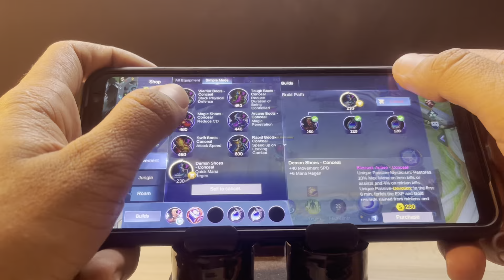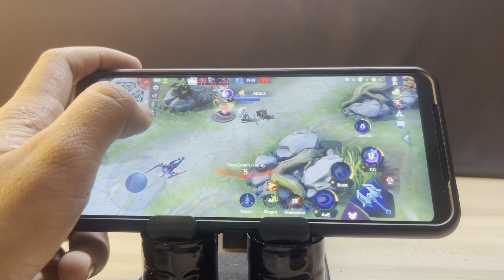Layla គិតថាស៊ីខ្ញុំស្រួលៗមែន sister 😂 ព្យាយាមម្តងទៀតទៅ | Rocky KH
សុំស្វាគមន៍បងប្អូនមកកាន់ឆានែលខ្ញុំបាទ។
Channel នេះបង្កើតឡើងសម្រាប់អោយអ្នកទាំងអស់គ្នាកំសាន្តជាមួយហ្គេមប្លែកៗដូចជា :
Mobile legend, Free Fire, MineCraft និង Game ផ្សេងៗទៀត។
មួយវិញទៀតខ្ញុំនឹងធ្វេីវីឌីបង្រៀនប្អូនខ្លះ អំពីកម្មវិធីមួយចំនួននៅលេីទូរដែលអាចរកចំណូលបាន ។

[TAG]

rocky,
rocky gaming,
rocky kh,
rocky gaming khmer,
rocky kh gaming,
rocky kh official,
rocky official gaming,
rocky gaming khmer mobile legend,
rocky mobile legend gaming khmer,
gaming khmer,